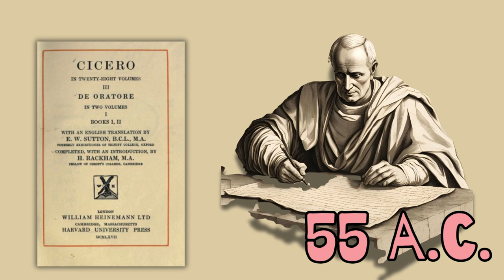Cicerone, maestro di retorica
Brevissima presentazione delle opere retoriche di Cicerone e del profilo generale dell'oratore. Nessuna pretesa di esaustività. Solo un assaggio.